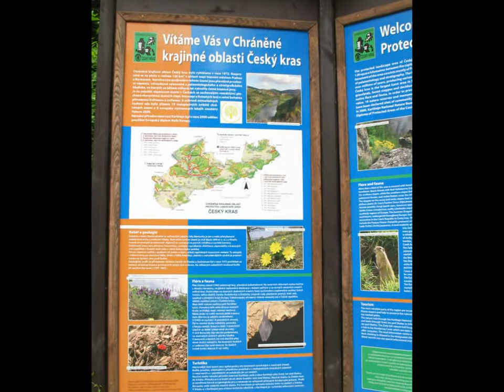Karlštejn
Karlštejn je jako víno. Léta mu nic neubrala na kráse, ba právě naopak. Vyzrál v majestátnou kulturní památku, která ve svých zdech každý rok vítá statisíce návštěvníků. S jeho barvitou historií je spjato mnoho jmen, titulů, věcí a názvů.
Majestátný hrad se tyčí nad třpytivou hladinou Berounky jako němý svědek té nejkrásnější historie, co kdy české země potkala.